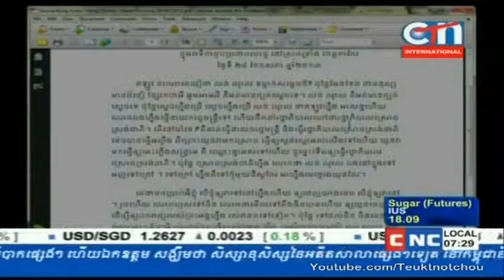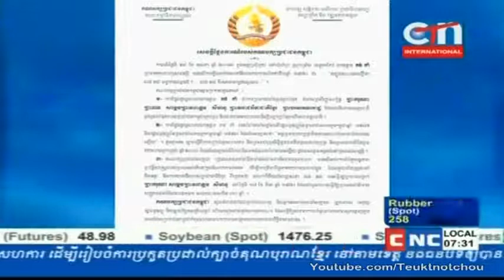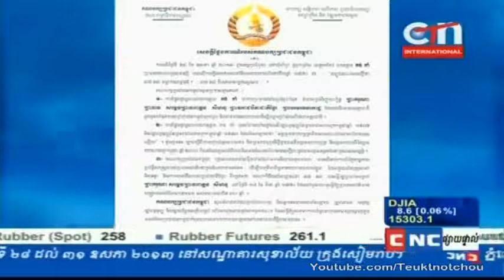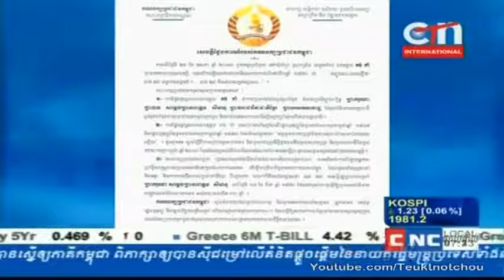CTN News 28-05-2013 _ Mr Kong Korm Voice